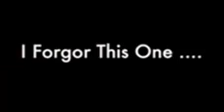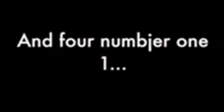top 10 dinersaurs!!!!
My favorit dinosarsu (: (: (: